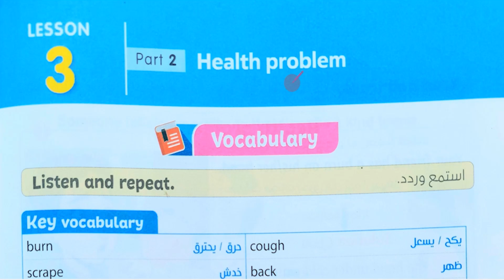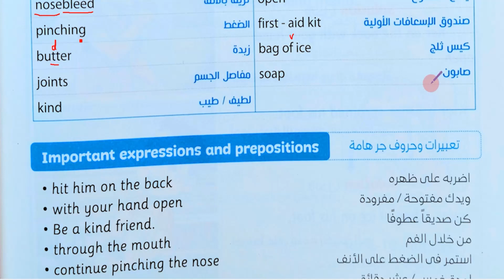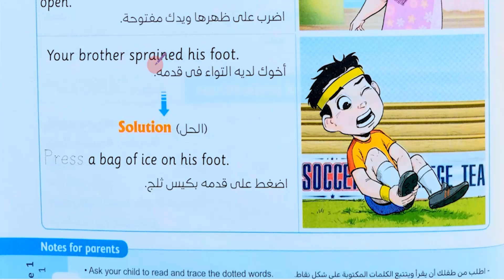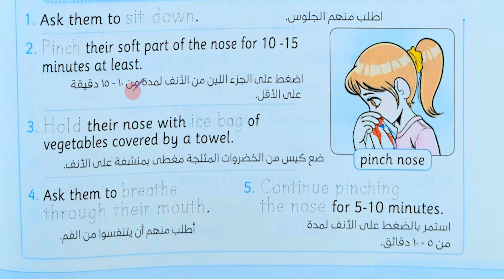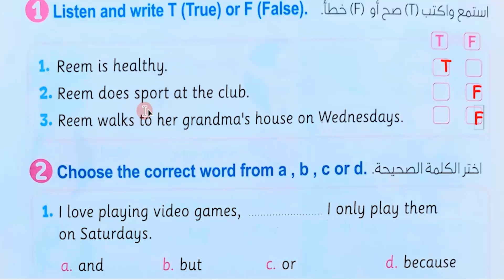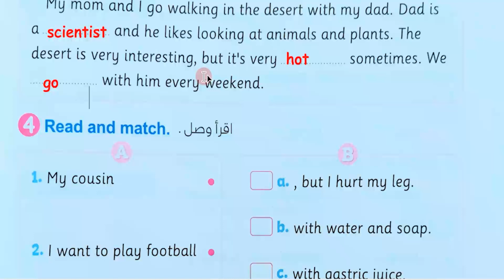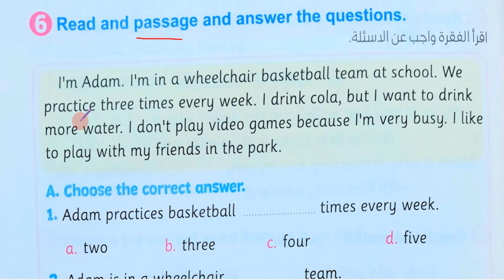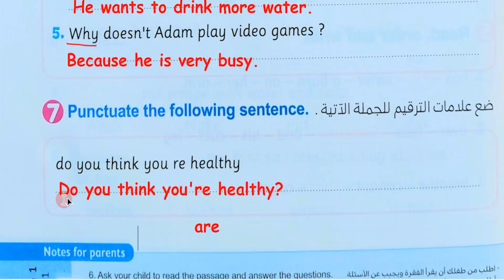شرح انجليزي منهج كونكت 4 رابعة الوحدة الاولي الدرس الثالث المنهج الجديد1 Unit 2022 Health Problems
أفضل شرح لمنهج كونكت 4 علي اليوتيوب

لو عايز تتابع كل فيديوهات الصف الرابع هتلاقيها كلها هنا